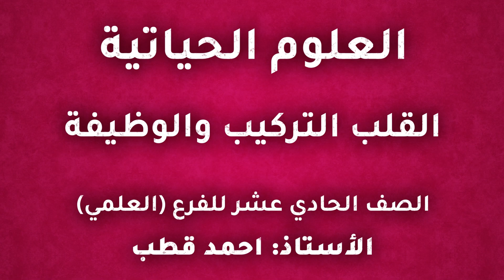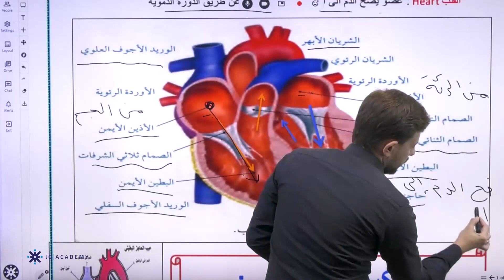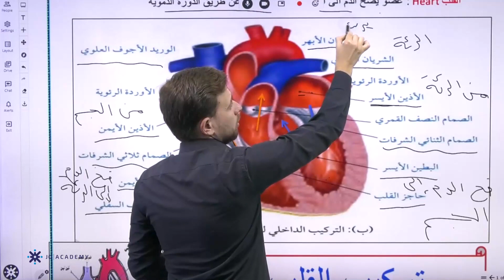المعلم احمد قطب العلوم الحياتية اول ثانوي 2022 القلب التركيب والوظيفة منصة جو اكاديمي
في الفيديو يشرح المعلم احمد قطب معلم  مادة العلوم الحياتية  لطلاب الصف الاول ثانوي عن درس القلب التركيب والوظيفة  يستطيع الطالب من خلاله  فهم الدرس بحصة تأسيسية  بإسلوب شيق ومريح وتعرف مفهوم القلب و اجزائه و الية عمله ، يمكن للطلاب الحصول على المزيد من المحتوى التعليمي لمادة  العلوم الحياتية على منصة جو اكاديمي من خلال التواصل مباشرة مع المنصة ، كل اللينكات متوفرة تحت هذا النص 👇